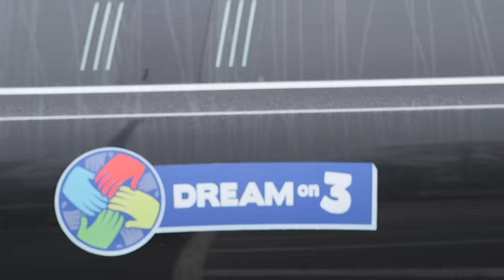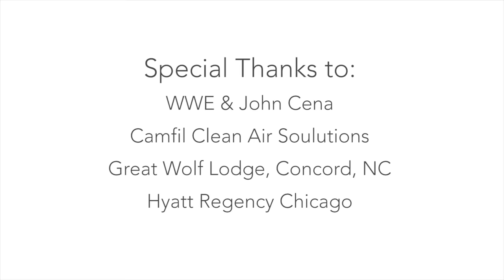John Cena Makes Garrison's Dream Come True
Garrison turned 6-years old in March 2018, he wrestles daily with cerebral palsy, short bowel syndrome, epilepsy, and asthma. Though each day brings a new challenge, Garrison faces it with strength, determination and a smile!

Despite his many conditions and the increasing seizures attacking his little body, Garrison is a happy and upbeat little boy. Much like other boys his age, he loves sports! His all-time favorite is WWE Wrestling. Garrison’s favorite WWE Superstar is John Cena, a six-time World Champion, five-time U.S. Champion.